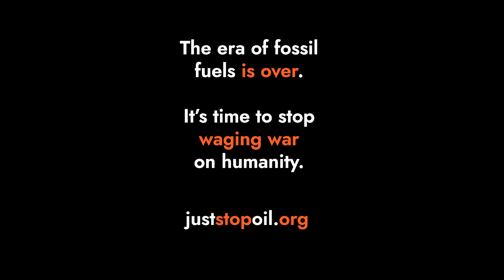Just Stop Oil decorate Stonehenge with Orange Cornflour Paint | Wiltshire, UK | 19 June 2024